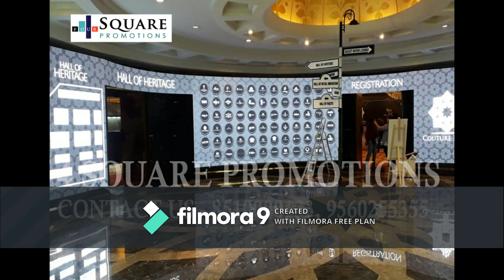indoor led screen